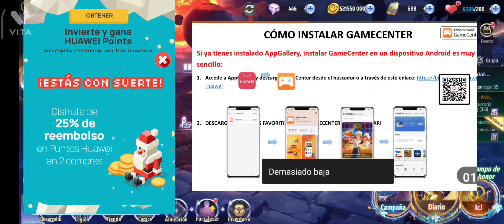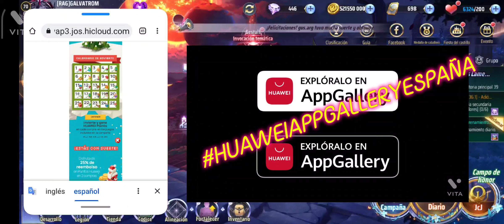🚨 NUEVO PERSONAJES LC🚨 EVENTOS DE NAVIDAD! CÓDIGOS DE REGALÓ Y MUCHOS PREMIOS SAINT SEIYA AWAKENING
Saint Seiya AWAKENING SSKOTZ
este video es presentado por GTarcade Creator Team

Enlace de beneficios y descuentos exclusivos para los suscriptores del canal

3) Abrir el emulador, haz clic el botón +APK, abrir el archive AppGallery apk y instalarlo.
4) Abrir AppGallery, buscar HMS core y tenerlo instalado
5) AppGallery Yo cear un HUAWEI ID

Hola parceros soy galvatrom  les comparto el link de mi grupo de WhatsApp